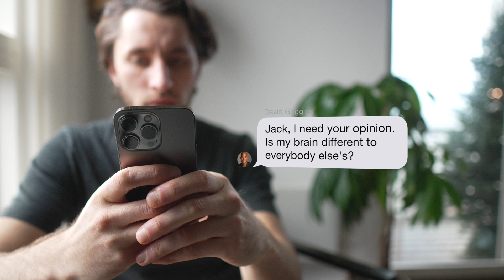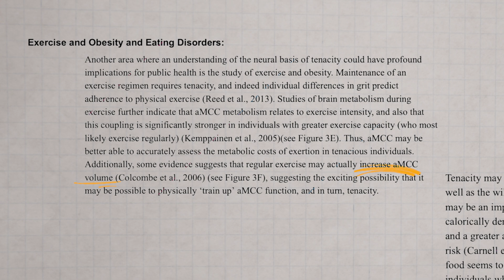Inside David Goggins’ Unbreakable Brain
Does David Goggins have a unique brain or is it his mindset that sets him apart. Technically it's both and in this video I'll show you how to two interact with one another. Let's understand how willpower is mediated in the brain, and how you can improve yours.

🧱 OUTLINE
0:00 - Introduction
1:22 - The Goggins Approach
1:58 - Willpower
4:10 - Goggins' Brain

I'm Jack, I work as a Doctor in the UK and I'm incredibly passionate about health education. In particular, how we can use science to drive us to live healthier and happier lives. I aim to do that in a relaxed, fun way without medical jargon.